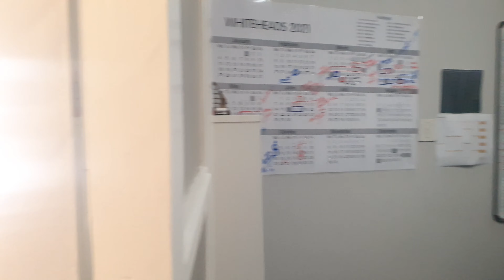Berkley Rd Maitland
Whiteheads